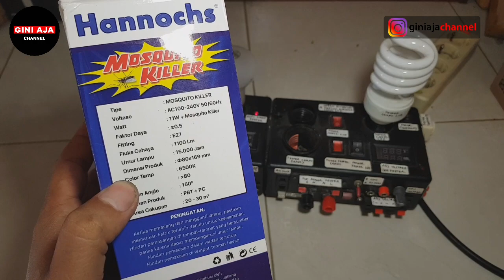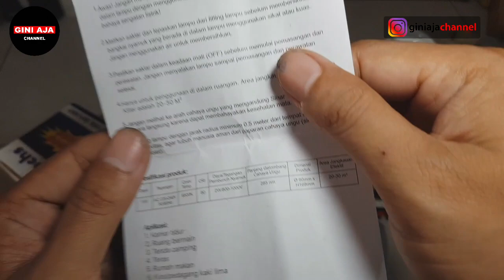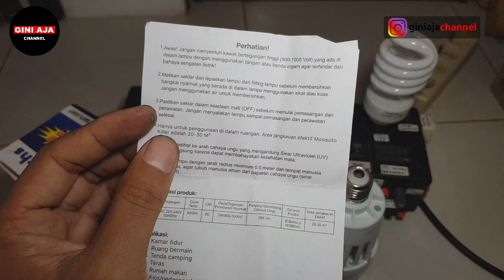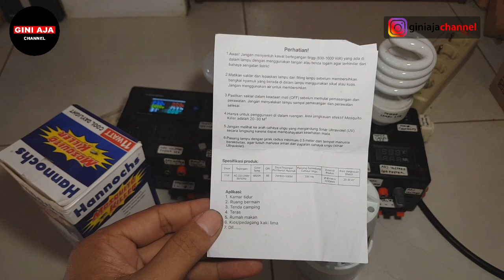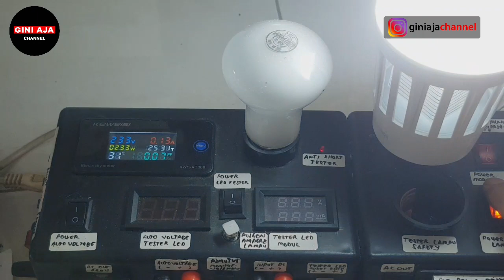Lampu Anti nyamuk Hannochs mosquito killer lampu raket nyamuk 11 watt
Kalian bisa tanya" di kolom coment dan bisa dm kita di Instagram